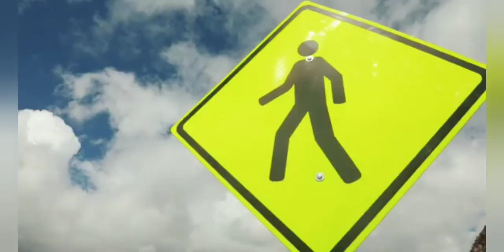INCENDIO DE MAGNITUD EN UNA BROASTERIA EN LLALLAGUA.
LA POLICÍA Y VECINOS CONTROLARON EL INCENDIO DEL RESTAURANTE "SAL Y PIMIENTA" QUE AFECTÓ OTROS NEGOCIOS DEL COMERCIO EN LA CALLE BUCHS, ESTUVIERON A PUNTO DE ESTALLAR BOTELLONES DE GAS , AFORTUNADAMENTE NO SE REGISTRARON DAÑOS PERSONALES, LOS VECINOS SE QUEJAN DE LA FALTA DE AGUA DEL CARRO BOMBERO , SE PRESUME QUE LA CAUSA DEL SINIESTRO FUE LA MALA CONEXIÓN EN LA COCINA.